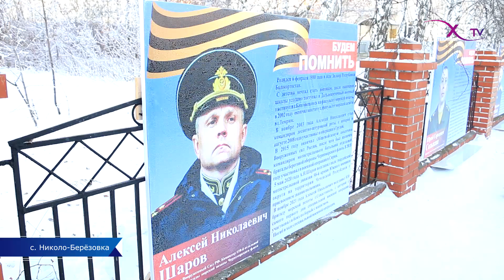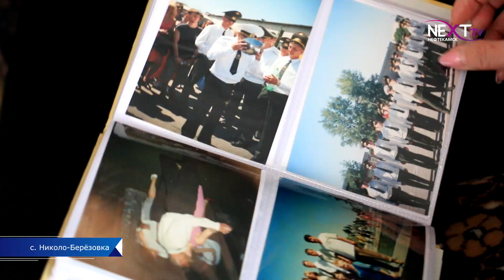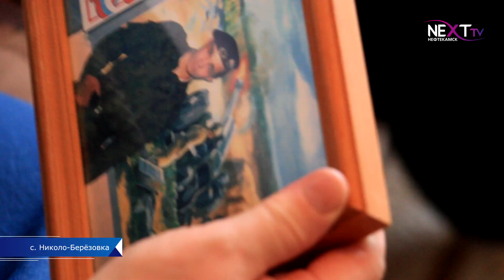Мы помним своих Героев!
В канун Международного женского дня в Николо-Березовке поздравления получили матери, чьи сыновья с честью и достоинством выполняли свой боевой долг перед Родиной. Глава поселения лично посетил семьи героически погибших земляков.